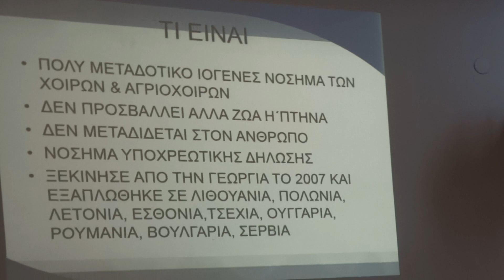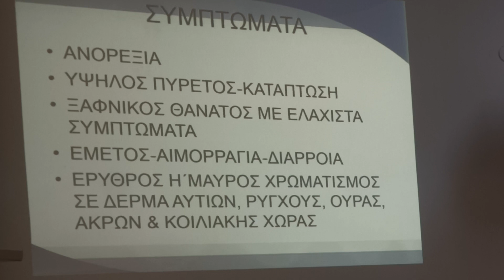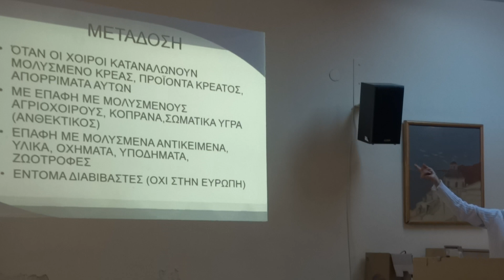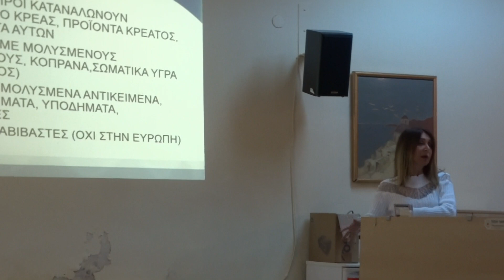Αφρικανική Πανώλη των Χοίρων, ενημερωτική συνάντηση, Γιαννιτσά, 31 10 2019